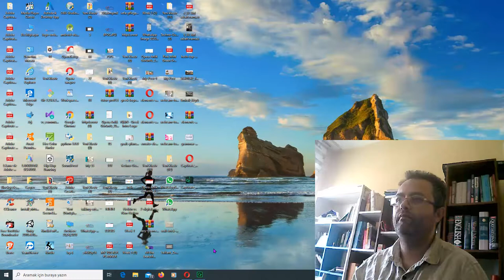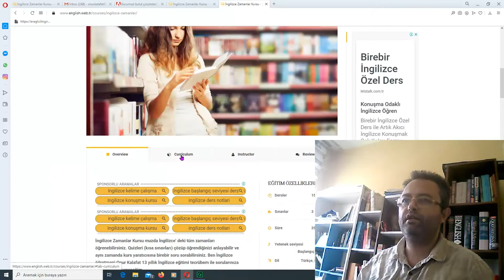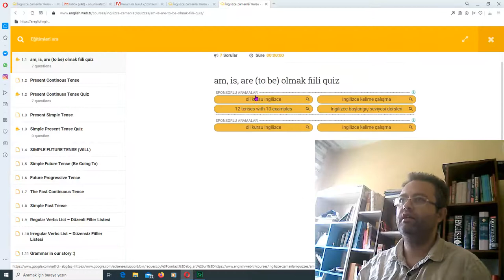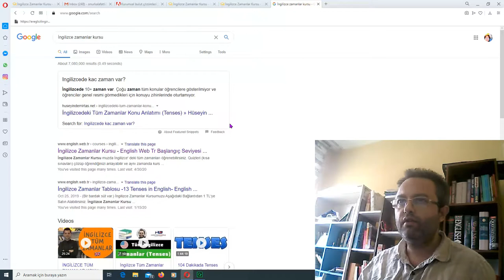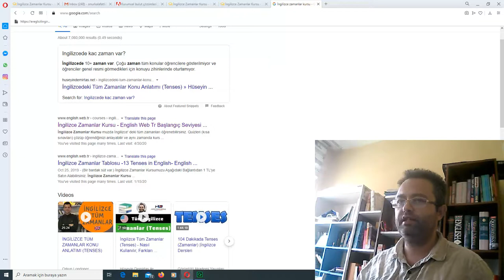İngilizce Zamanlar Kursu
İngilizce'de ki tüm zamanlar 13 ayrı fiil çekimleri ayrı ayrı derslerde
quiz ve video dersleri ile beraber